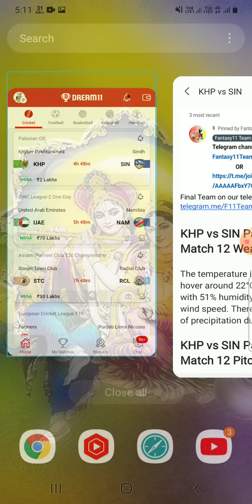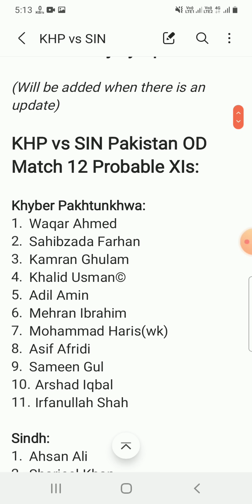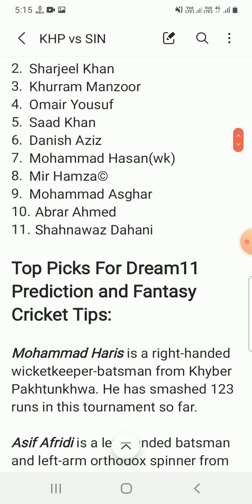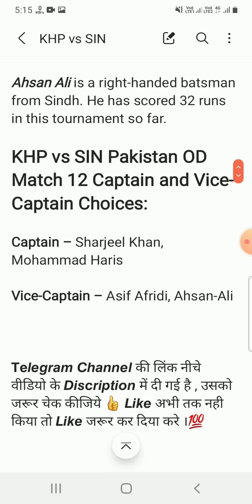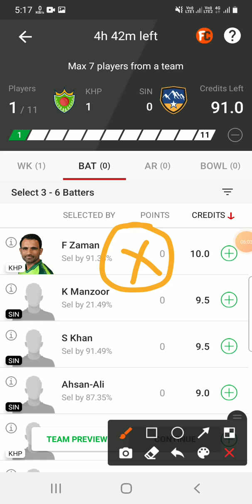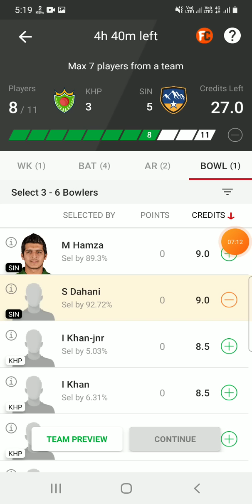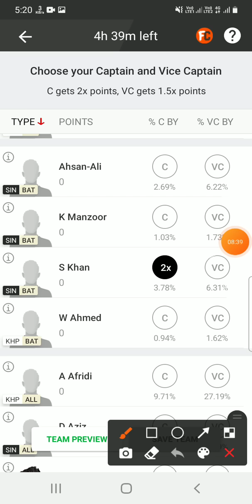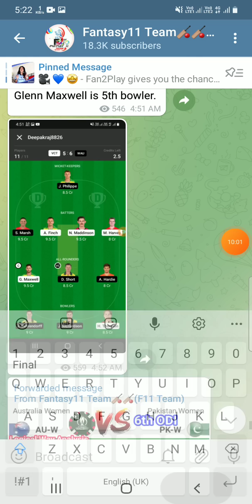KHP vs SIN Dream11 Team|| Pakistan OD|| khp vs sin dream11 prediction, stats, live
Khyber Pakhtunkhwa vs Sindh dream11 prediction|| khp vs sin 12th od match